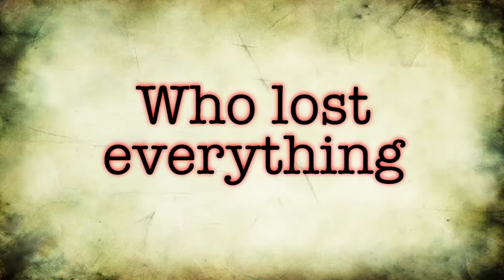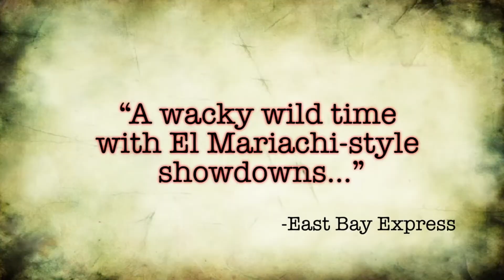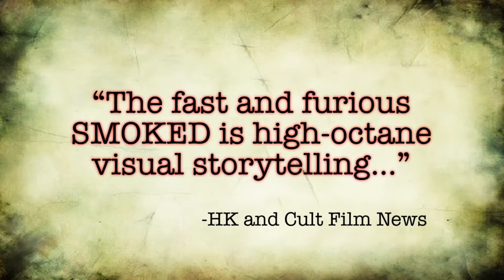Smoked Trailer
Three stoner buddies throw a house party that ends in flames after two thugs crash the
party and literally burn the house down! Mired in debt and stoner desperation, the three
concoct a half-baked plan to rob a Medical Marijuana club while posing as Police officers.
Unfortunately for them, this club is secretly owned by crack kingpin, Shank who dispatches  the feared killers -- "The Four Horseman" to kill them. This pursuit sends a wave of violence  across Oakland killing Hippies, Ninjas, Naked Clowns and just about anyone in the way!

Directed by Joshua Staley and Jamie DeWolf
Starring: Jack Frost, Abdul Kenyatta, Rupert Estanislao, Jamie DeWolf, Asher Kennedy, Jaylee Alde